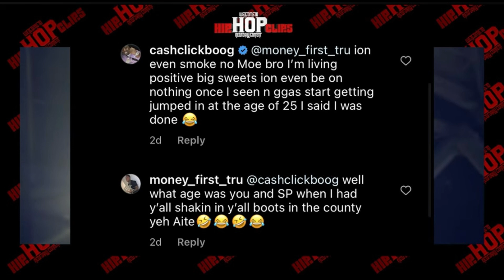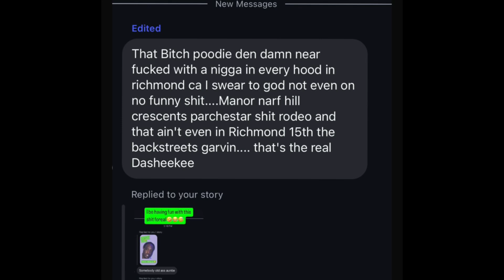Cashclick vs Littles ent !